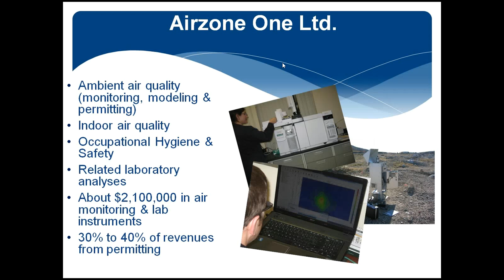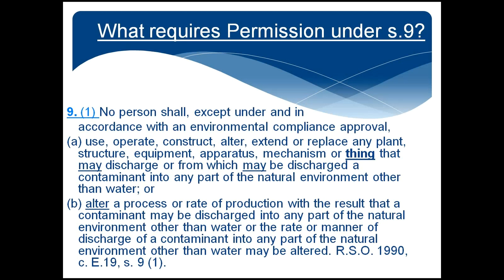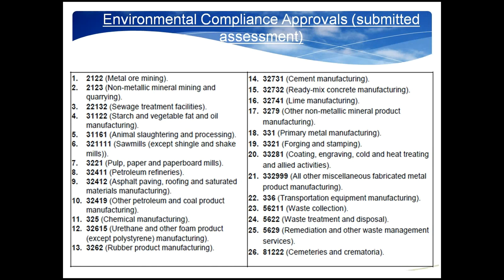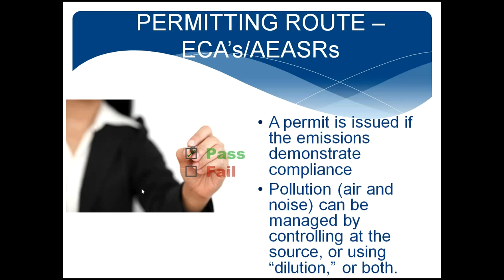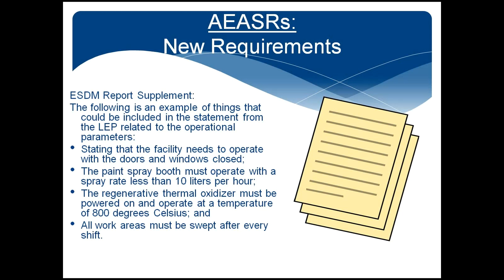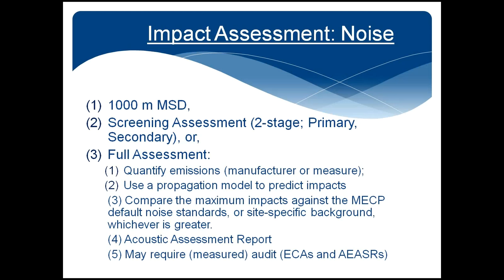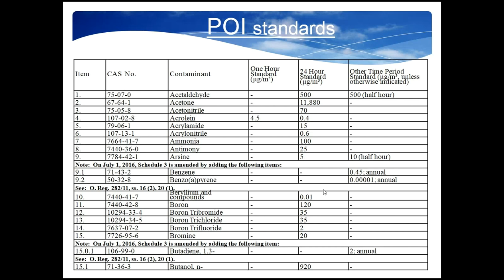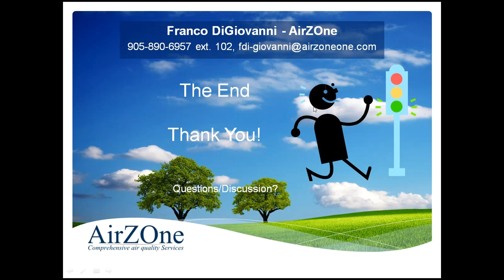Permitting, ECAs and EASRs (Air & Noise) - In Ontario 2018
For Ontario Businesses emitting air and noise pollution to the environment.